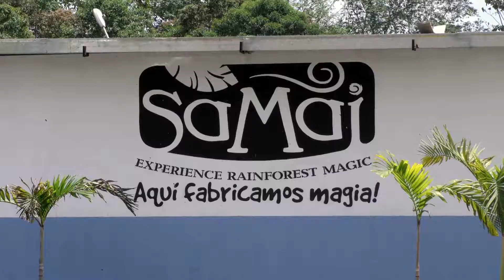BiocorredorElArmadillo 2019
El BiocorredorElArmadillo es un proyecto que realizamos de la mano con la empresa privada Exotics Blends Samai Natural Snacks para conservar la flora y fauna de nuestra Provincia ⤵️